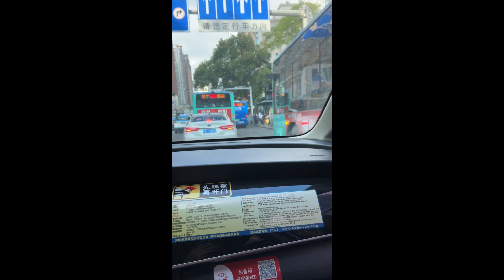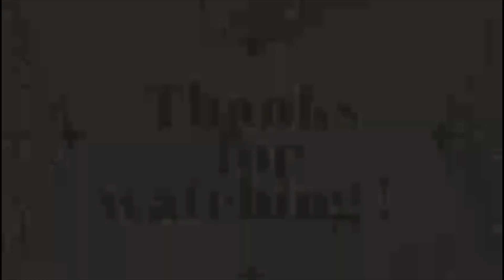The Asian Auntie lost in fabric market in China